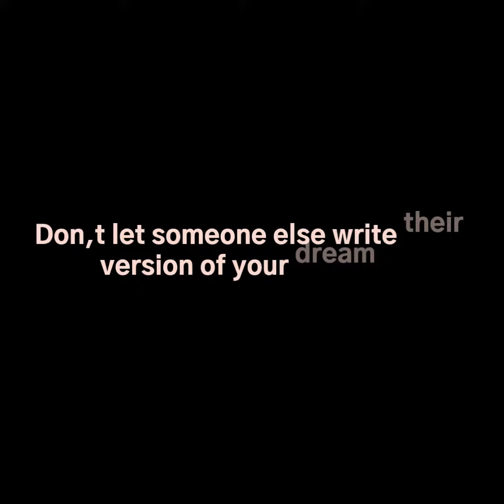Your Superpower Is Being You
your super power is what !